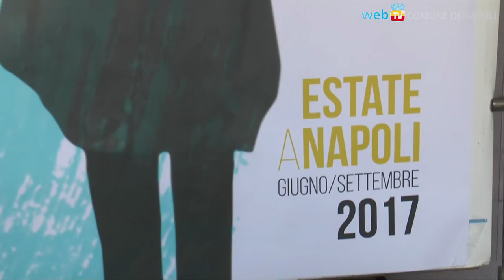Estate a Napoli,con le Spalle di Totò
“En plein air: e per tetto un cielo di stelle”: la stagione culturale estiva prosegue la lunga dedica a Totò, attraversando anche il tema dei grandi artisti che lo hanno accompagnato. Teatro, danza e mostre diffuse in tutta la città.